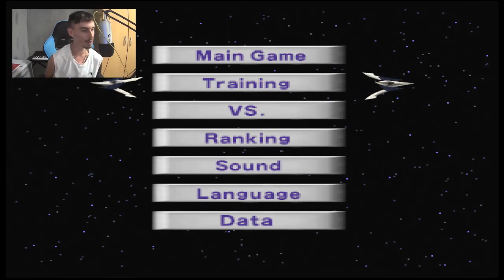1 - Descubri como se juega STARFOX 😮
Bienvenidos a Lylat Wars o Starfox 64! un reboot del juego original de Star Fox que salió para la SNES tambien esta para 3ds en 3d, en el año 1993. Una aventura espacial, llena de referentes a la ciencia ficción, explosiones, robots y un equipo memorable. Espero lo disfruten!
En este episodio, estaré explicando de forma breve la mecánica de este Let´s Play , el argumento de trasfondo y como van a estar distribuidos los episodios.
en esta serie haremos la ruta 1 Corneria Meteo Fichina SectorX Titania Bolse Venom